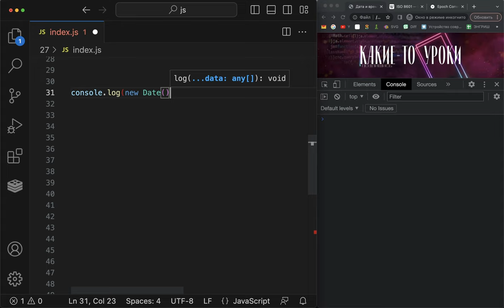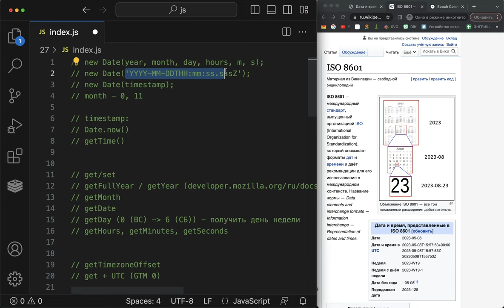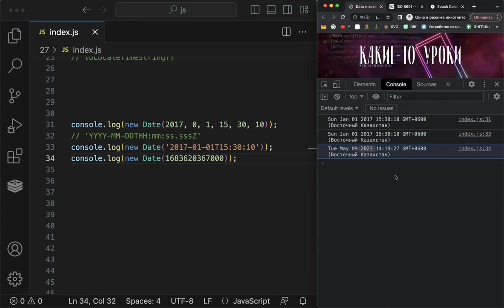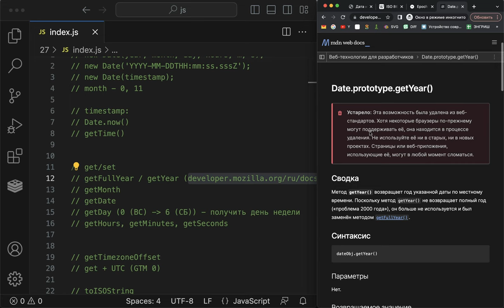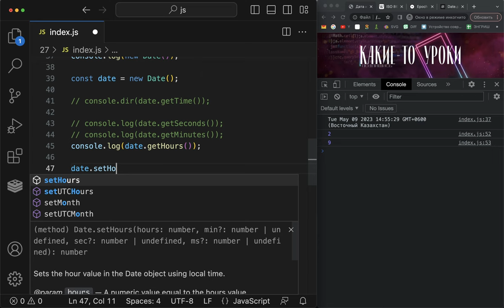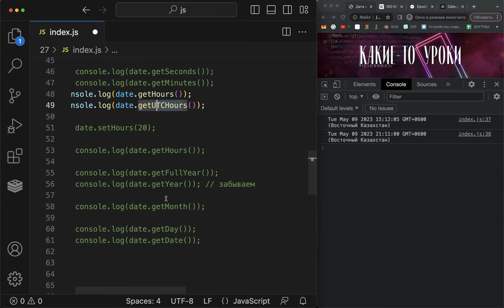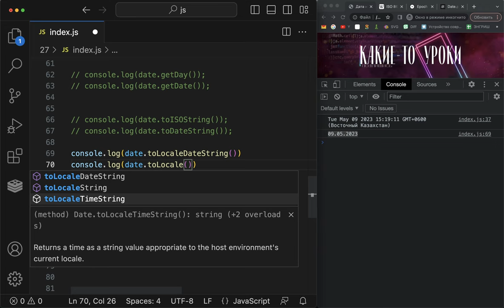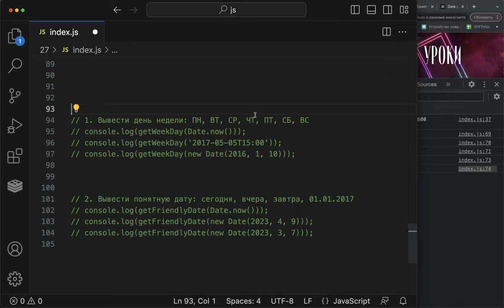Дата и время в JavaScript [Полный курс 2023] (Date, now, ISO, timestamp, toLocateString, gmt, utc)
Таймкоды:
00:00 Введение
00:25 new Date
02:48 iso 8601
04:40 unix time
05:50 Зачем три варианта?
07:30 Вывод timestamp
09:23 getSeconds, getMinutes, getHours
10:00 getYear, getFullYear
10:53 getMonth
11:09 getDay, getDate
12:00 Изменить дату
12:48 Часовые пояса, gmt, utc
16:33 getTimezoneOffset
17:06 toISOString
17:43 toLocateString
19:10 Заключение
21:03 Домашнее задание
21:45 Всем спасибо, всем пока

"The Loyalist - Eastridge Turnstile" is under a Creative Commons (CC-BY 3.0) license